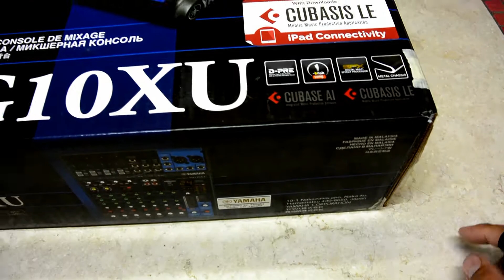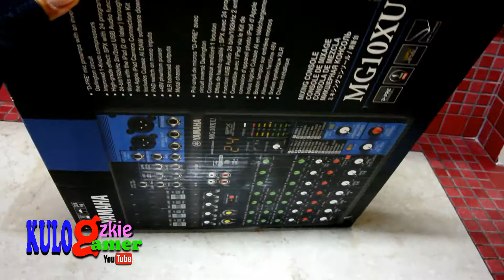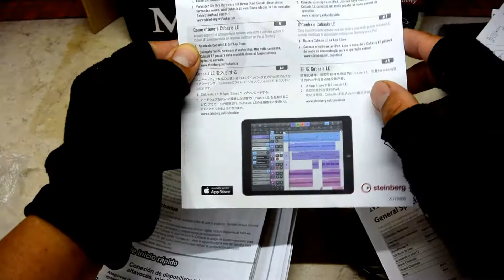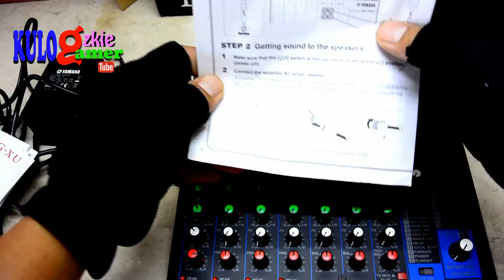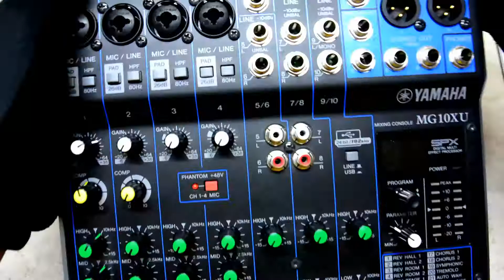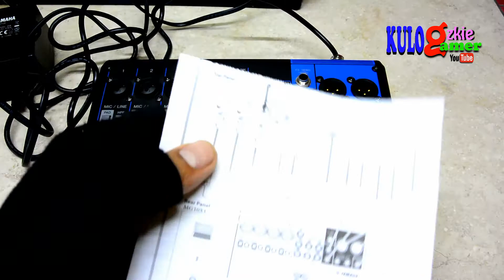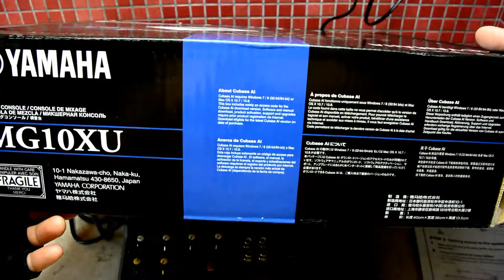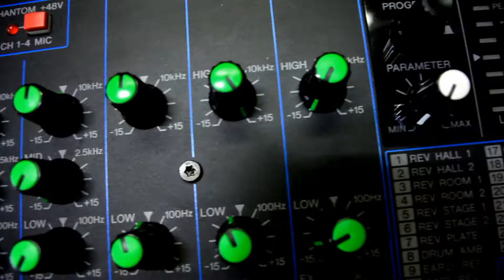YAMAHA MG10XU - MIXER (Unboxing) USB Interface with Effects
YAMAHA MG10XU - MIXER USB Interface with Effects

Main features
10-Channel mixing console
4 Mic / 10 line inputs (4 mono + 3 stereo)
1 Stereo Bus
1 AUX (incl. FX)
"D-Pre" microphone preamps with inverted Darlington circuit
1-Knob compressors
High-quality effects: SPX with 24 programs
USB audio functions 24-bit / 192kHz 2In / 2Out
Works with iPad (2 or later) via iPad Camera Connection Kit or Camera Lightning / USB
Includes Cubase AI DAW (download version)
PAD switch on mono inputs
+48 V phantom power
Balanced XLR outputs
Metal chassis
Power supply included
Dimensions: 244 x 71 x 294mm
Weight: 2.1kg